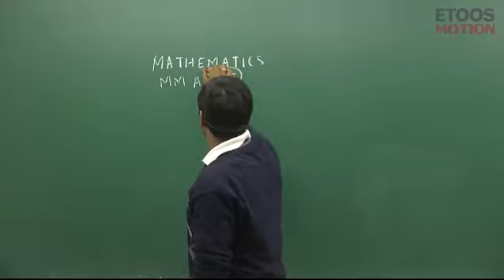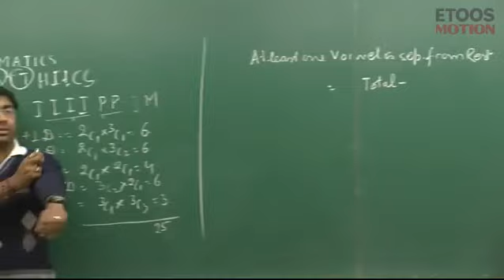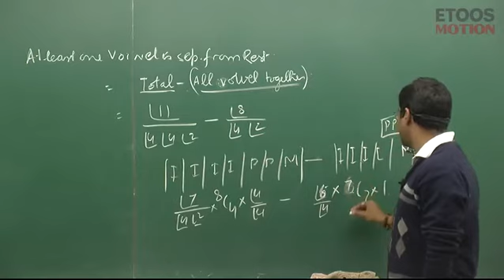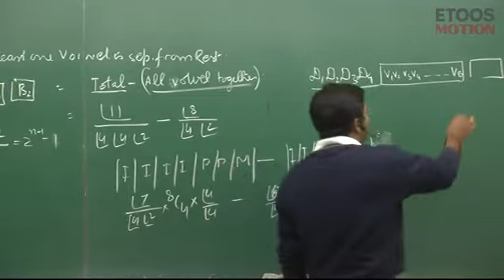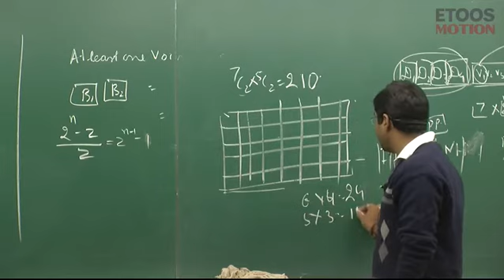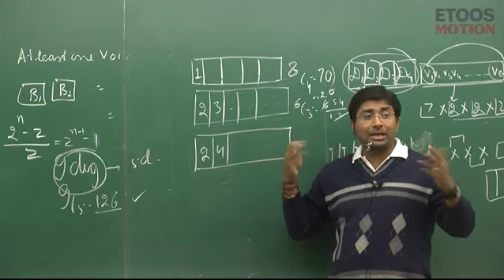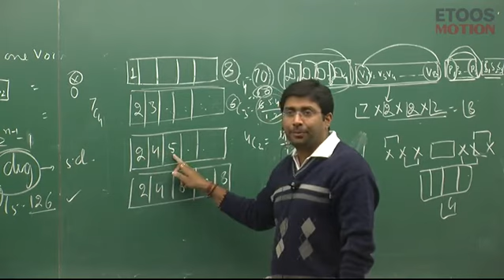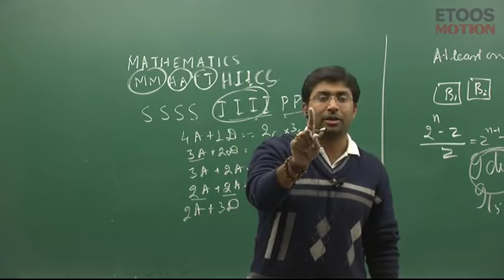BT Part 11 By Gavesh Bhardwaj {GB} Sir